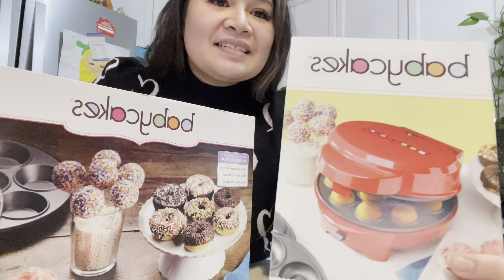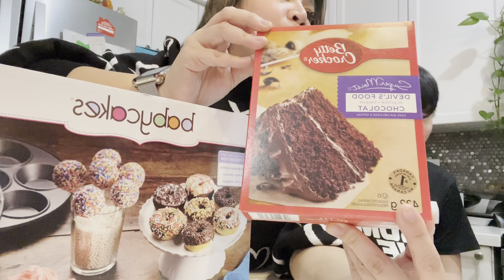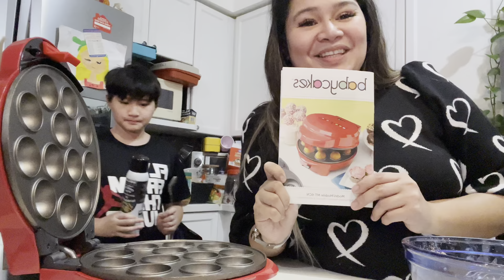Unboxing of Babycakes Machine to make Cake Pops